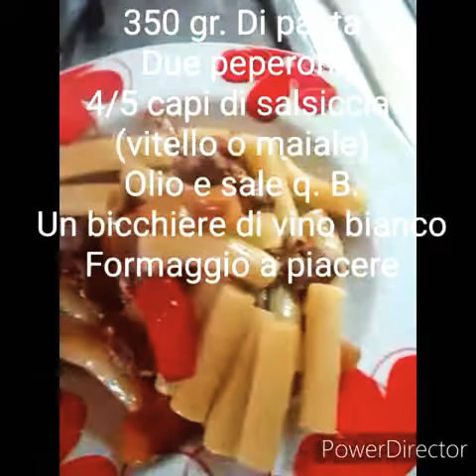Pasta con salsiccia e peperoni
Due peperoni, 5 capi di salsiccia, un bicchiere di vino